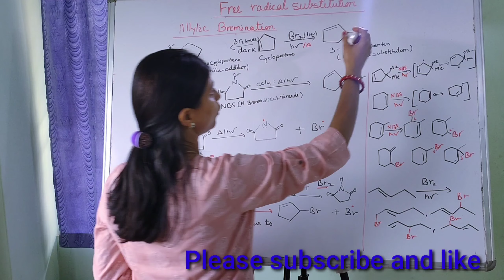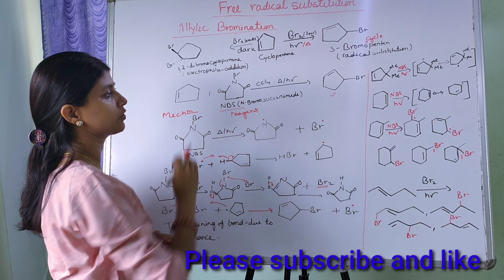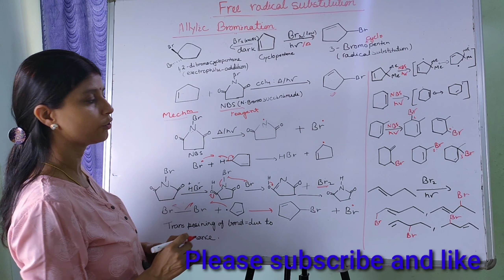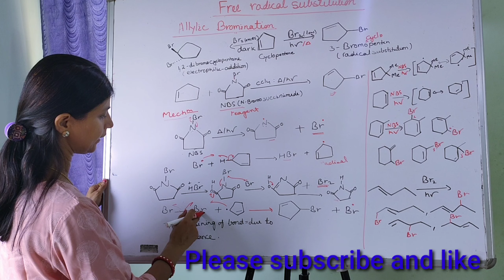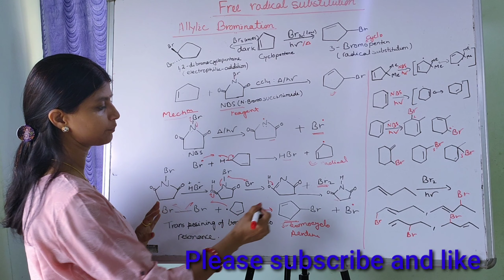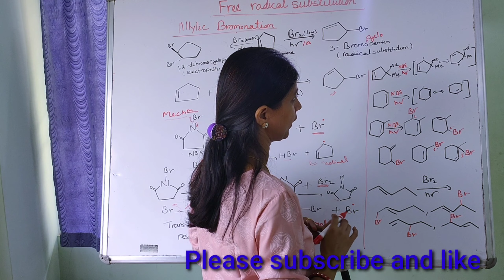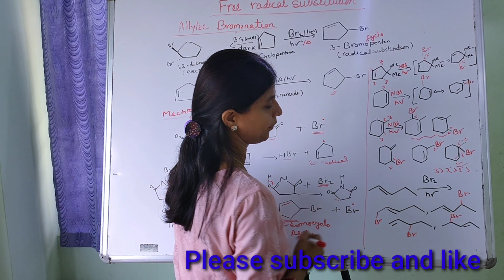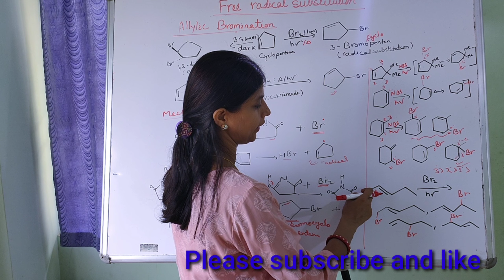ALLYLIC BROMINATION USING NBS#study#chemistry